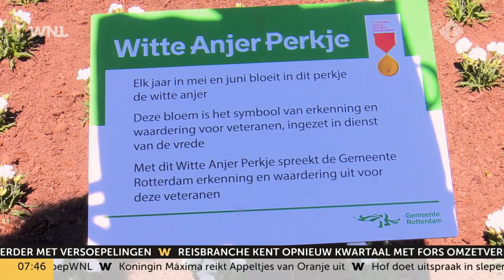Witte anjerperkjes voor de veteranen: 'Goed om hier regelmatig bij stil te staan'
Over een kleine maand is het Veteranendag. Als je de komende tijd witte anjers ziet bloeien, denk dan even aan de veteranen. Verschillende gemeenten doen mee met witte anjerperkjes. Die worden geplaatst om veteranen te eren en te waarderen.